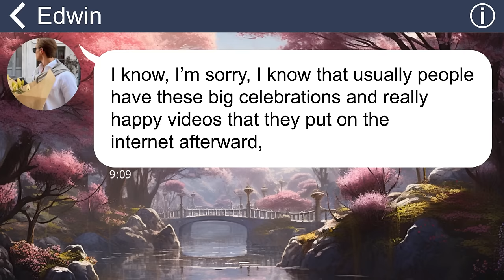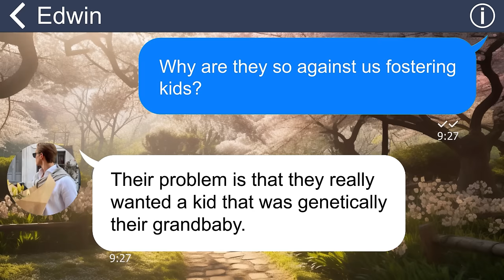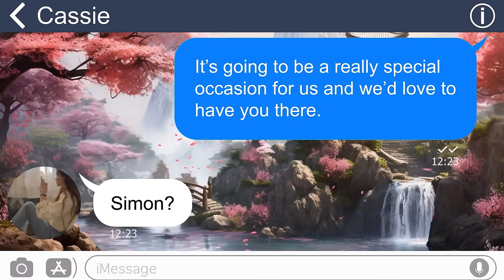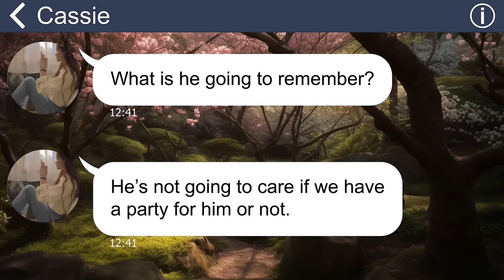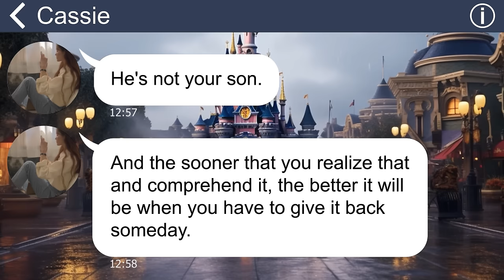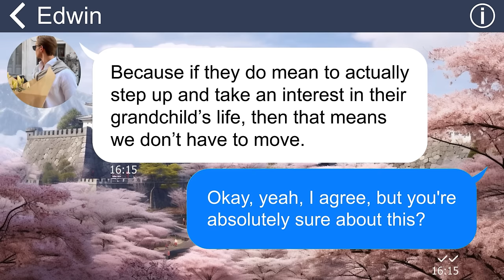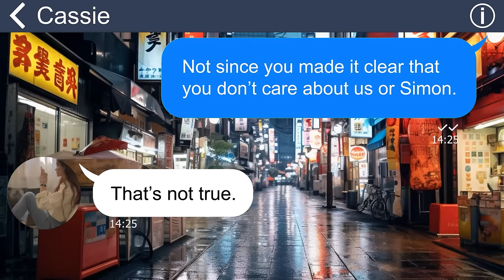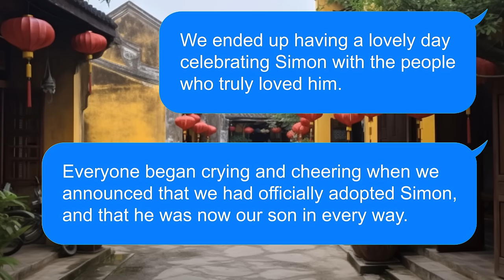[Apple] Evil MIL ruined my adopted son's birthday and tried to kidnap him. But I got the last laugh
You won't believe what my evil mother-in-law did to my adopted son on his birthday. She not only ruined his party but also tried to kidnap him and take him away from me. She said he was a fake son and a shame to our bloodline. She was so mean and nasty to us. But I wasn't going to let her get away with it.